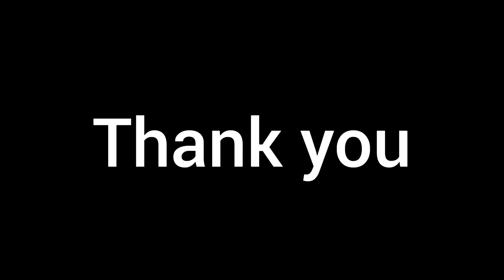SSM School of Management and Computer Application Course and Placement Details | Full Review | Tamil